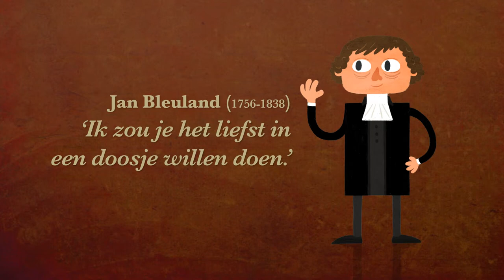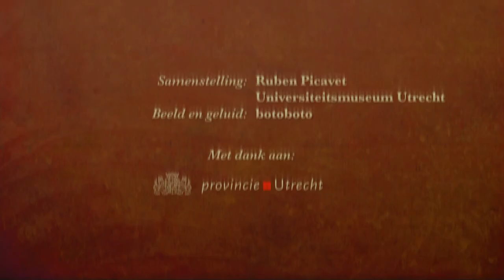Jan Bleuland (1756-1838)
De carrière van Prof Jan Bleuland (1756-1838), staat aan het begin van stormachtige veranderingen in de medische wetenschap. Vijftig jaar later zal de geneeskunde een totaal andere zijn dan in de periode van de Utrechtse hoogleraar Bleuland. Geheel in de traditie van die tijd begint Bleuland al tijdens zijn studie in Leiden met het verzamelen van anatomische preparaten. Het zou uiteindelijk uitgroeien tot een verzameling van 2600 preparaten van mens en dier.